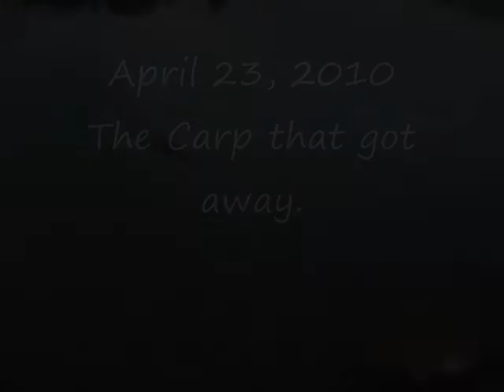Carp Fishing - The Carp That Got Away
Carp Fishing at Lincolnshire Lake Tazewell, VA.
My little bro reeling in a carp and at the last minute you can see the hook comes flying out of its mouth.
Some pictures of several Catfish we caught after wards.
No fish were hurt making this video.